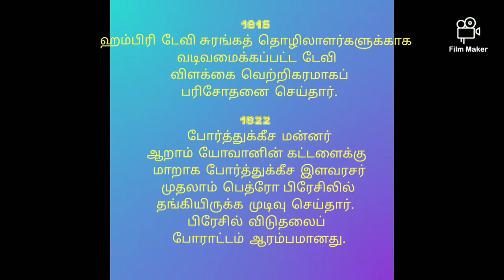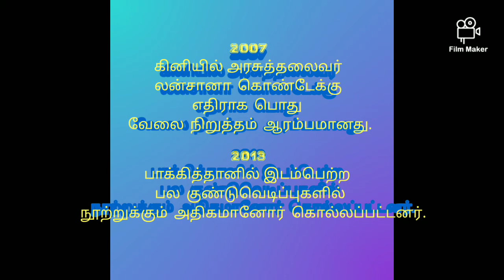jan 10 spl news/ ஜனவரி/வரலாறு/வரலாறு சொல்லும் உண்மை